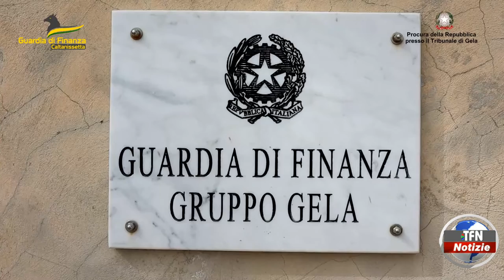Gela, ordinanza di custodia cautelare per un imprenditore